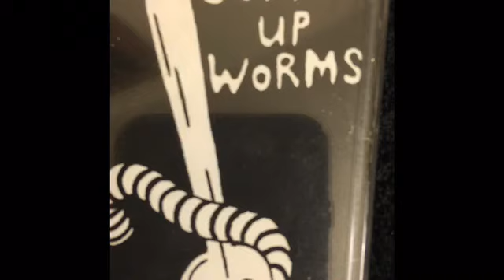Coffin Up Worms - We're Your Gods